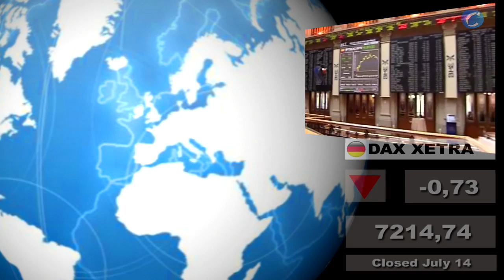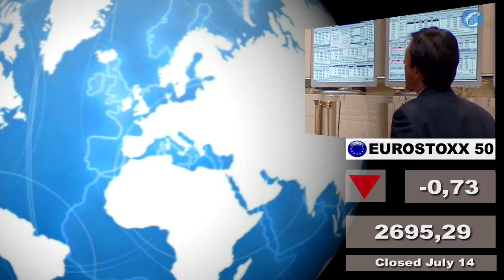Worldwide Stock Exchanges; July 15, 2011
July 15, 2011 - (CERES TV News) -

Stock exchanges; Video on demand: NY (Dow Jones, S&P500 and Nasdaq) closed at July 14, 2011 and Asian Stock Exchanges closed today , July 15.

Video on demand: Europe (Eurostoxx-50) & IBEX35- (Spain), CAC40 (France) FTSE100 (UK), DAX XETRA (Germany)-, MIBTEL (Italy) today at 13.15 CET)

Video on demand on Youtube dot com CeresTV in English Channel